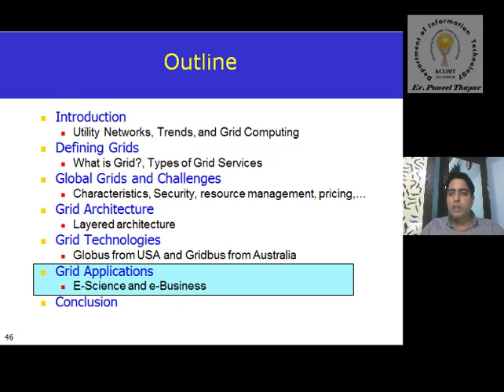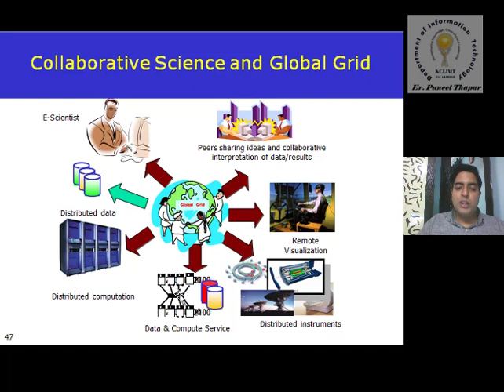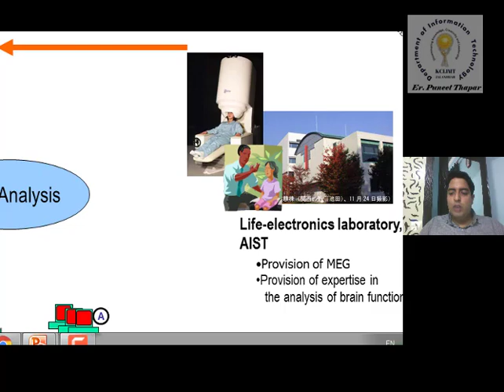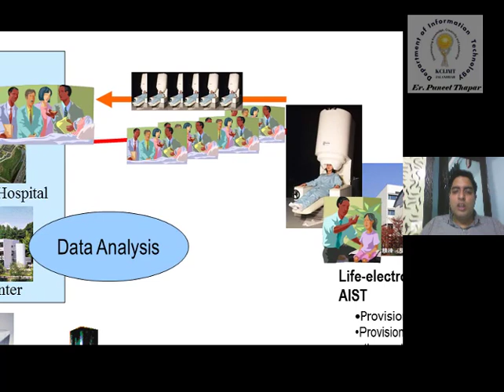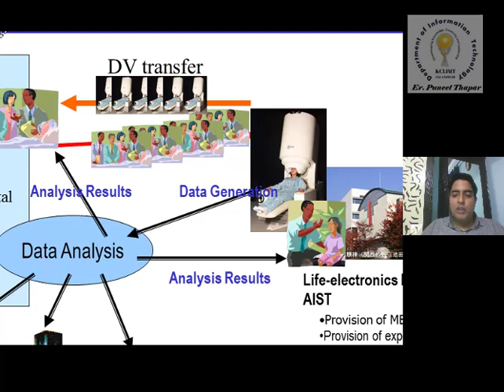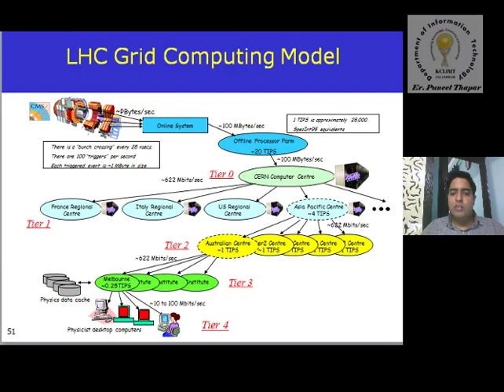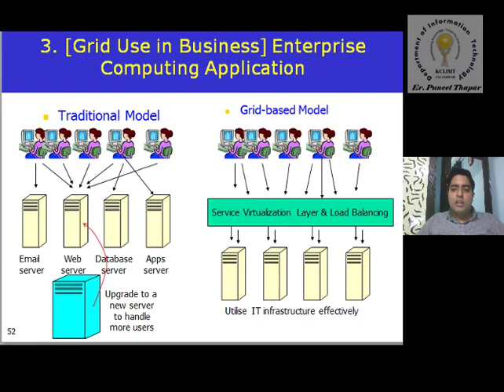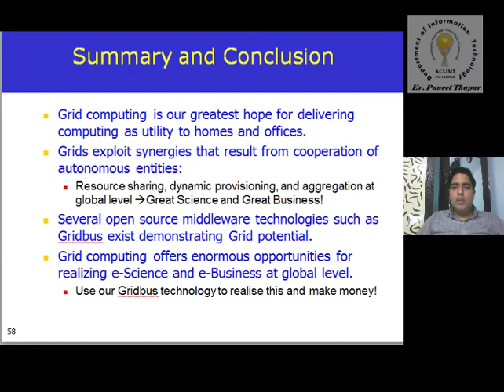GRID Applications and Conclusion of topic